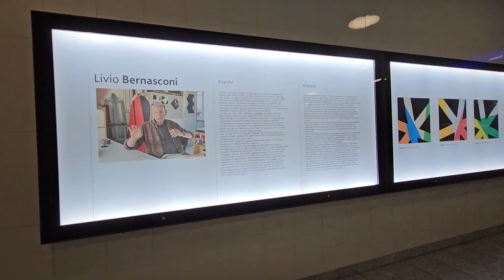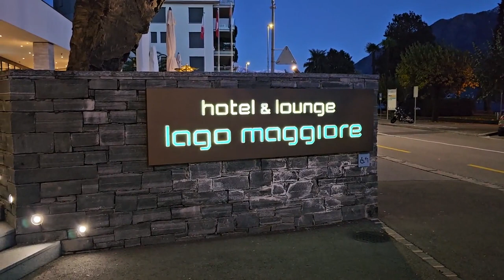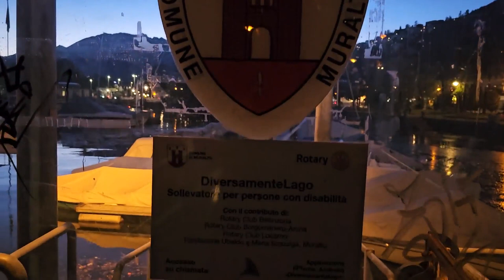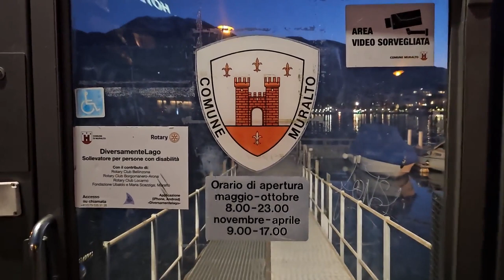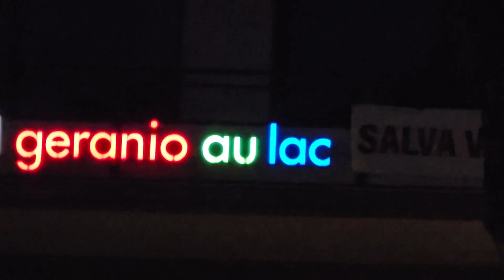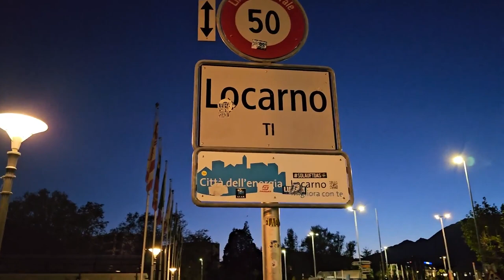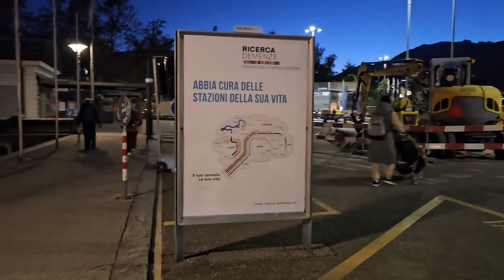2023 11 08 ore 17 25 44 Locarno 7 (centro città)